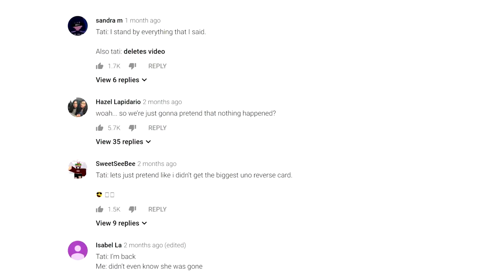Why James Charles Deserves Some Credit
YouTube is in meltdown and it’s all because of James Charles and Tati Westbrook. But while millions have jumped ship and abandoned James Charles, the beauty vlogger has come back with a response of his own and is not going down without a fight.

Though many were quick to judge, as always, there are two sides to every story. The YouTuber might seem like a naïve young entertainer whose reputation is only proceeded by his ego, but there’s far more to James Charles than meets the eye.

This is my video discussing why I believe James Charles deserves credit for not standing down and how he is still a resilient beast of a figure to be reckoned with in the YouTube world.

Movie Used:

The Prince of Egypt (1992) dir. Brenda Chapman, Steve Hickner and Simon Wells

James Charles Dickinson is an American Internet personality, beauty, YouTube, and make-up artist. At the age of seventeen, Charles became the first male spokesmodel for cosmetics brand CoverGirl, working alongside brand ambassador Katy Perry.

On May 10, 2019, long-time collaborator Tati Wesbtrook uploaded a 43-minute long video titled “BYE SISTER…” to her YouTube channel heavily criticizing Charles. In her video, Westbrook accused Charles of disloyalty, “manipulating people’s sexuality” and “using…fame, power and money to play with people’s emotions”.

After this, Charles set a YouTube record for losing over 1 million subscribers in less than 24 hours and continued to fall from 16.6 million subscribers around May 6 2019 to a low point of 13.4 million on May 15, 2019.

Westbrook’s subscriber count increased by over four million over that same period.